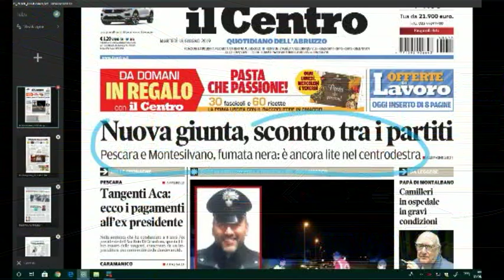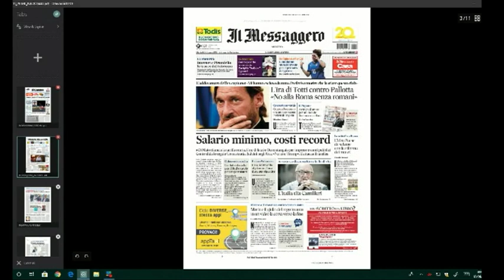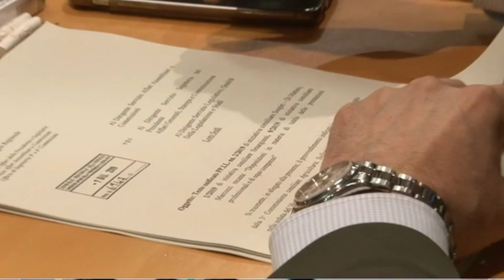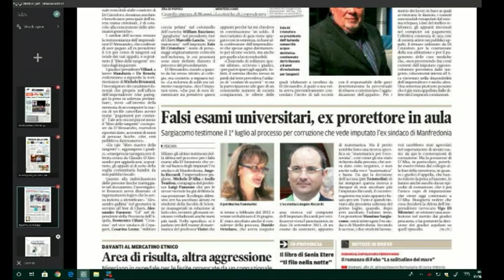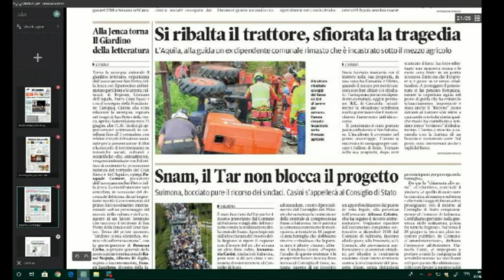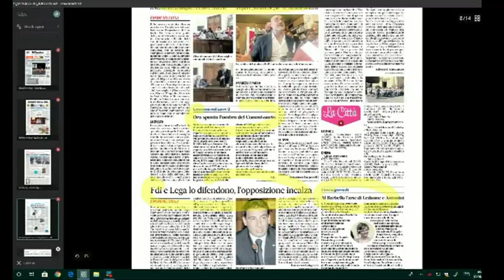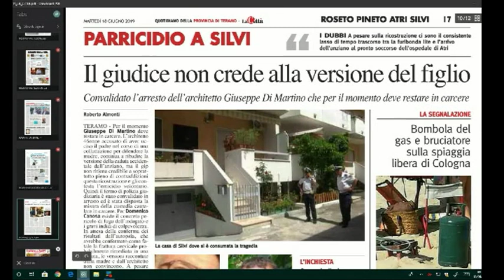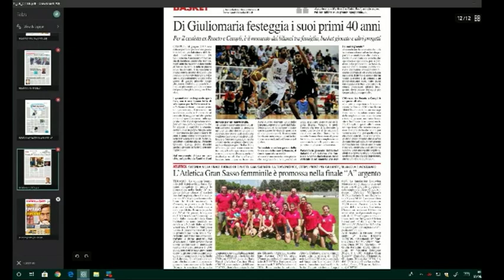Mattino 6 Rassegna Stampa di Martedì 18 Giugno 2019